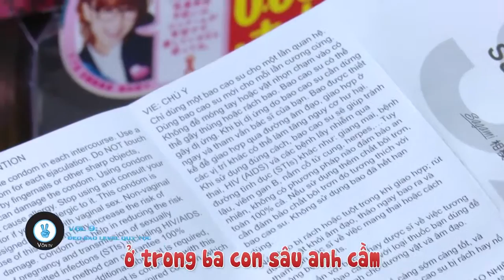Đeo bao không nghỉ phép Yêu không nghỉ phép chế